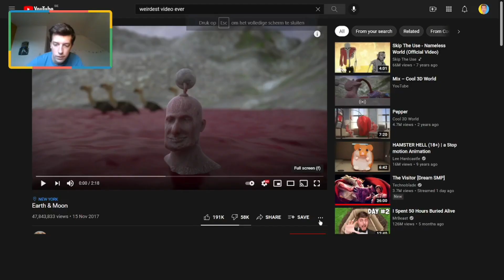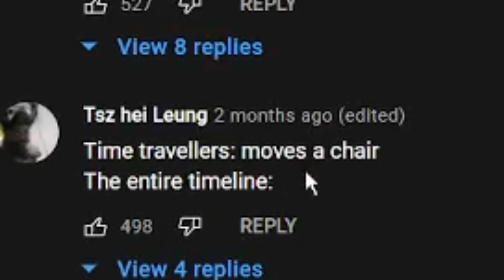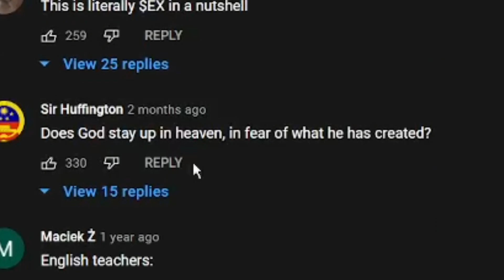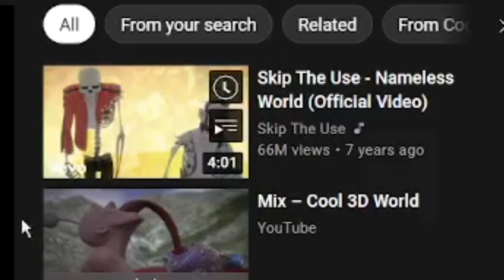REAGEREN op De RAARSTE VIDEO OOIT?! (dit is heel apart.)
wtf heb ik gekeken